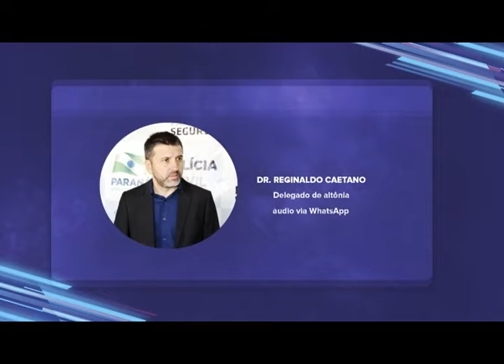Corpo encontrado no rio Paraná é de adolescente que caiu de moto aquática